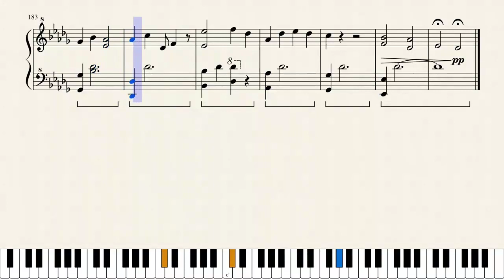Giselle - The House in Fata Morgana [Piano Transcription]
Giselle is now one of my favourite heroines ever. I love her so much! She deserves to be happy ♥

I forgot to schedule the video upload list the previous weeks, so that's why there were no transcriptions :( However, I expect this semester to be really busy, so I'll be going back to posting every other week instead of weekly until I prove myself I can manage my time otherwise!

~ ~ ~ Relevant information ~ ~ ~

I barely use Twitter, but this is my account!

If you enjoy my content, please consider supporting me!